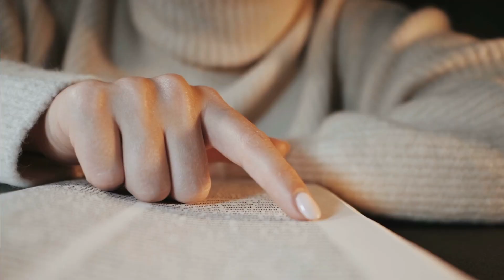Amenities at The Onyx | Ironclad Properties Inc.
The Onyx stand out in the Winnipeg market with every exclusive suite featuring stainless steel kitchen appliances, quartz counter-top, in-suite washer and dryer, a private balcony, in-suite a/c, high speed internet and access to all of the buildings curated amenities. Which include,

-Daily Concierge
-Starbucks Coffee Station
-On-Site Management & Maintenance
-Fitness Centre
-Two Saunas
-Two Steam Rooms
-Theatre Room
-Game Room with Pools Tables
-Business Area with access to computers and printer
-Heated Underground Parking
-Car Wash
-Pet Wash
-Electrical Car Changing Station for your Tesla or any electric car
-Roof Top Patio w/ BBQ's